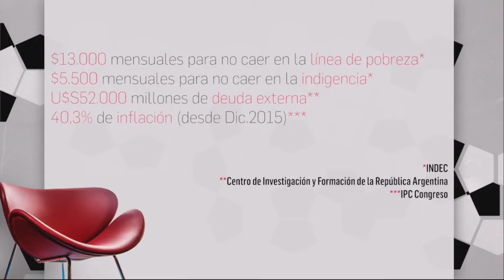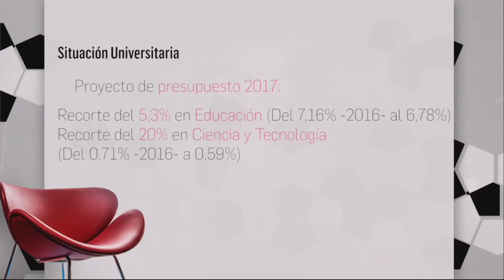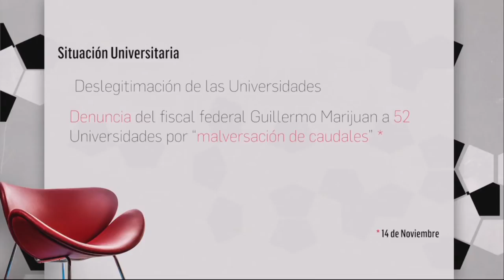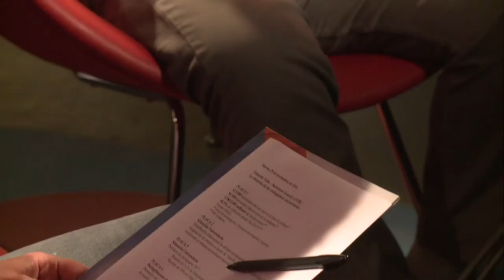NEXOS Programa 60 Entrevista a Eduardo Tello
En la edición 60 de Nexos entrevistamos a Eduardo Tello, secretario general de ATURC, el gremio que representa a los trabajadores No Docentes de la UNRC. Hablamos sobre la situación universitaria en la actual situación económico-social nacional.

Dirección: Emiliano Yaciuk
Cámara: Lucio Carrera
VTR: Noelia Castillo
Producción y conducción: Erwin Rivero González
Artística: Alejandro Pollo

Facebook.com/uniriotv
Twitter.com/uniriotv
Instagram.com/uniriotv
Web - uniriotv.unrc.edu.ar
o envianos un email a
UniRio TV
Universidad Nacional de Río Cuarto
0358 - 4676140